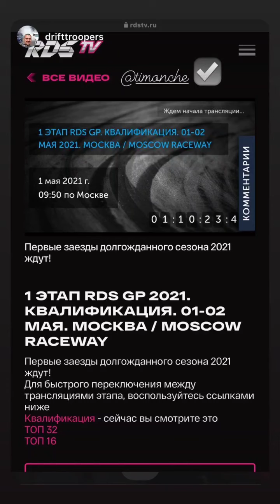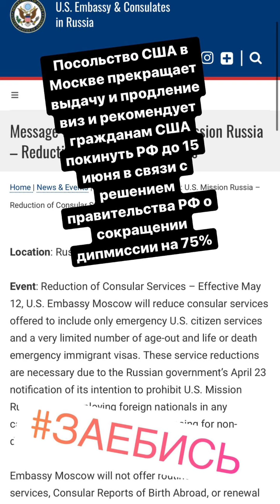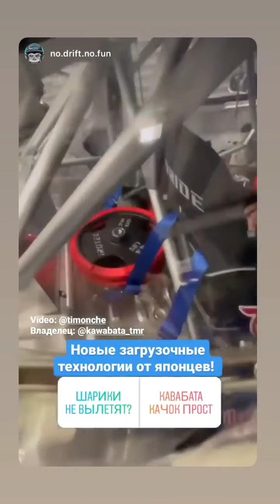1 этап RDS GP 2021. Тимофей Кошарный (Instagram stories от 30.04.21)